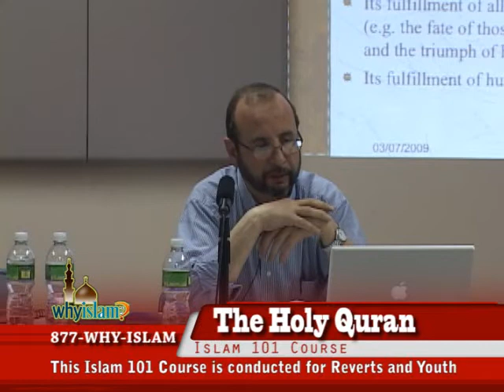Islam 101 - Quran - Part 5/6